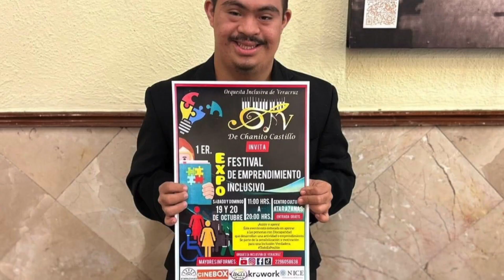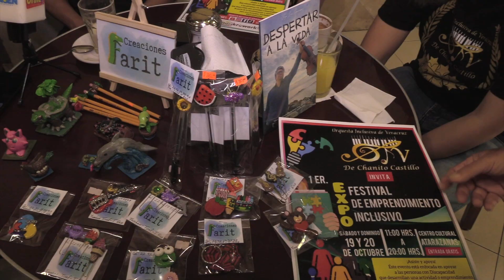Invitan al primer Festival de Emprendimiento Inclusivo en Veracruz puerto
Veracruz, Ver.- Más de 30 niñas, niños y jóvenes con alguna discapacidad participarán en la primera expo Festival de Emprendimiento Inclusivo que se llevará a cabo el 19 y 20 de octubre en el municipio de Veracruz.

Este espacio está creado para que infantes con trastornos del espectro autista, síndrome de Down, parálisis cerebral y discapacidad visual puedan ganar su propio recurso económico, señaló Chanito Castillo Zárate, organizador el del evento y director de la Orquesta Inclusiva de Veracruz.

En esta expo la población podrá adquirir artesanías, pinturas, libros y postres, además de disfrutar de una amplia cartelera artísticas.

Festival de Emprendimiento Inclusivo se realizará en el Centro Cultural Atarazanas, su entrada será gratuita.